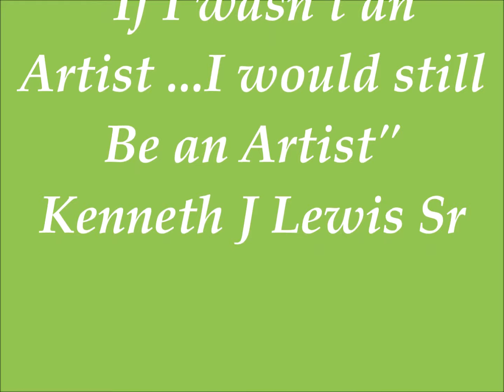aRt LiFE artist Kenneth Lewis Sr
Take a peak as artist Kenneth Lewis Sr works on one of his many artistic expressions. Enjoy the video and please visit our muchlove